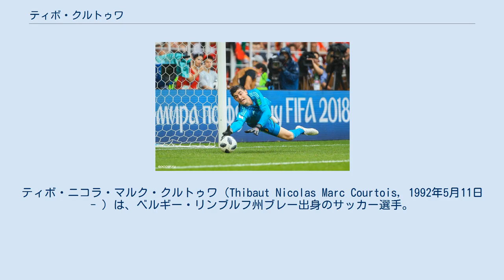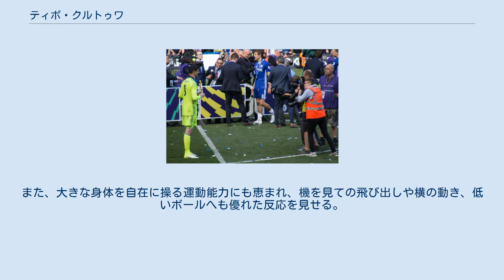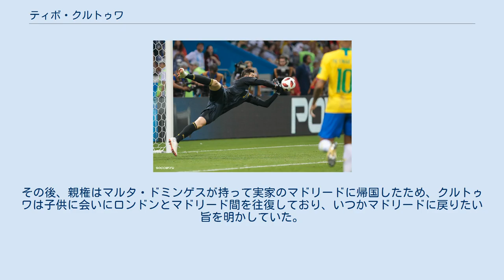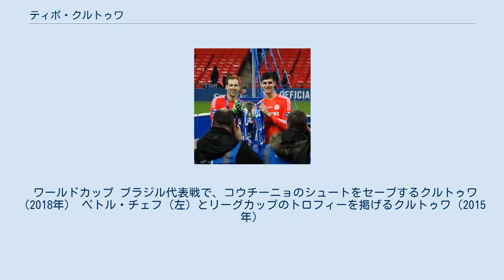ティボ・クルトゥワ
ティボ・ニコラ・マルク・クルトゥワ（Thibaut Nicolas Marc Courtois, 1992年5月11日 - ）は、ベルギー・リンブルフ州ブレー出身のサッカー選手。
「クルトワ」と表記されることもある。
 ベルギーのヘンクでプロデビューすると、2年後にはイングランドのチェルシーに移籍。
スペインリーグ、アトレティコ・マドリードへの3年間のレンタル移籍を経てチェルシーに復帰した。
ベルギー、スペイン、イングランドのトップリーグでプレーし、それぞれのリーグで最優秀ゴールキーパー賞を受賞した。
2018年夏、アトレティコ・マドリードのローカルライバルとなるレアル・マドリードへ移籍した。
 ベルギー代表として2011年にデビューし、2014 FIFAワールドカップからは国際大会でもベルギー代表の正ゴールキーパーを務める。
2018年にはFIFAワールドカップのゴールデングローブにも選ばれた。
 1992年、バレーボール選手であった両親の元に生まれる。
父親のティエリは自宅の裏庭にビーチバレーのコートを作り、クルトゥワも姉弟と共に毎日のようにバレーボールのトレーニングをしていた。
1997年にビルゼンVVに加入。
当時はレフトバックを務めていた。
 1999年にKRCヘンクの下部組織に加入。
14歳のときにゴールキーパー不在のため急遽ゴールマウスを任されると好セーブを連発し、大会最優秀ゴールキーパーに選ばれた。
イケル・カシージャスへの憧れもありゴールキーパーに転向した。
当時は、自身と同じく長身で痩せ型のエトヴィン・ファン・デル・サールのプレーも多く参考にしていたとのこと。
 2009年に17歳でトップチームデビューを飾る。
その後はスターティングメンバーとして定着し、2010-11シーズンにはリーグ42試合で32失点、14試合で無失点に抑えるなどリーグ優勝の立役者となった。
クルトゥワは同シーズンのリーグ最優秀ゴールキーパーとヘンクのシーズン最優秀選手に選ばれた。
 ヨーロッパの複数のチームからオファーが届く中、2011年7月26日に移籍金790万ポンド、5年契約でのチェルシーFC移籍が発表された。
その後、マンチェスター・ユナイテッドFCへ移籍したダビド・デ・ヘアに代わるゴールキーパーとして、アトレティコ・マドリードへのレンタル移籍が発表された。
 前年までダビド・デ・ヘアが着用していた背番号13番が与えられ、8月25日のUEFAヨーロッパリーグ・ヴィトーリア・ギマランイス戦でデビューを果たした。
その3日後、8月28日のCAオサスナとの開幕戦でリーグ戦初出場するとクリーンシート(無失点試合)を記録し、セルヒオ・アセンホやジョエル・ロブレスを抑え正ゴールキーパーに据えられた。
11月26日のレアル・マドリードとのマドリードダービーではペナルティエリア内でカリム・ベンゼマを倒したとして一発退場処分を受けた。
ただその後もレギュラーを失う事はなくリーグ戦では37試合に出場してチームも5位に入った。
UEFAヨーロッパリーグでは安定した守りを披露、アスレティック・ビルバオとの決勝でも無失点に抑えてチームの2年ぶりの優勝に寄与した。
2012年6月28日、1年間のレンタル延長が発表された。
 アトレティコ・マドリードでプレーするクルトゥワ（2013年） 続く2012-13シーズン、UEFAスーパーカップにてレンタル元であるチェルシーFCとの試合では1失点に抑えてタイトル獲得に貢献。
同シーズンはエスタディオ・ビセンテ・カルデロンでの無失点記録となる820分連続無失点を達成した。
レアル・マドリードとのコパ・デル・レイ決勝では14年ぶりにマドリードダービー勝利、クルトゥワはマン・オブ・ザ・マッチに輝き、アトレティコ・マドリードに17シーズンぶりとなる同タイトルをもたらした。
同シーズンはLFPアワードの最優秀ゴールキーパーに選ばれるとともに、リーガ・エスパニョーラ最小失点であるサモラ賞を獲得した。
2013年6月24日、レンタル期間を延長し、翌シーズンもアトレティコ・マドリードでプ...